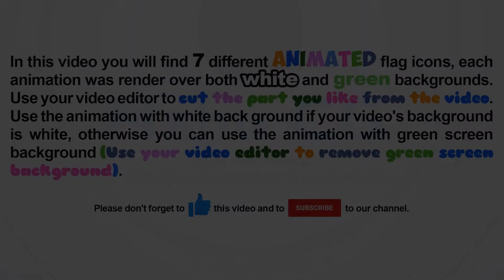Belgium flag rounded icon animation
In this video you will find 7 different animated Belgium flag rounded icons, each animation was render over both white and green backgrounds.
1- I love Belgium.
2- I love Belgium (another animation style).
3- Scale pop up.
4- Scale pop up. (Slower animation).
5- Fill 3d 360 degree rotation over Y axis.
6- Scale up with 3d rotation.
7- Fly through camera.